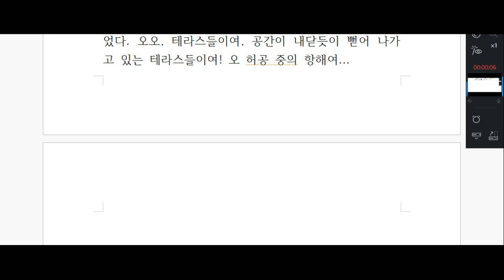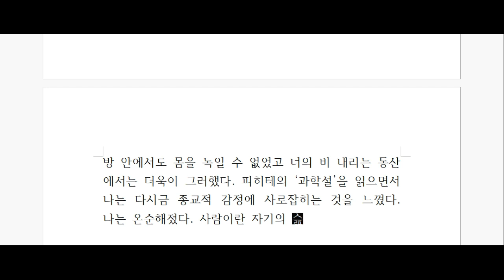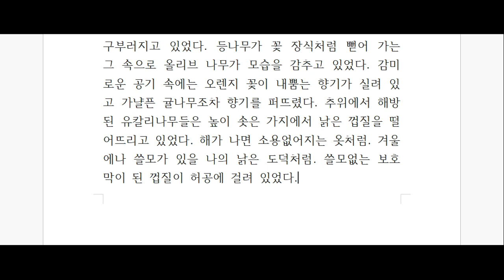앙드레 지드, '지상의양식' 깊이 읽기- 14탄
도취와 희열, 앙드레 지드, 지상의 양식을 함께 읽어봅시다^^